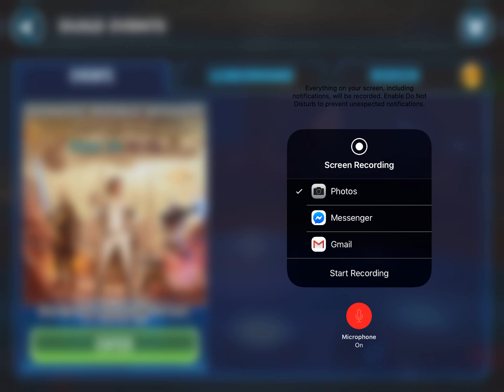Light Side Geonosis Territory Battle Phase 1 Ground Combat Missions